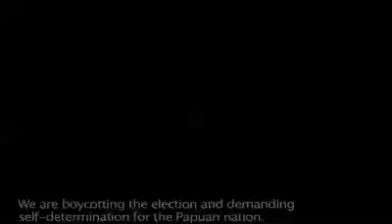BOIKOT PILPRES 2014 - English subtitles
West Papua leadership calls for a Boycott of Indonesian Elections